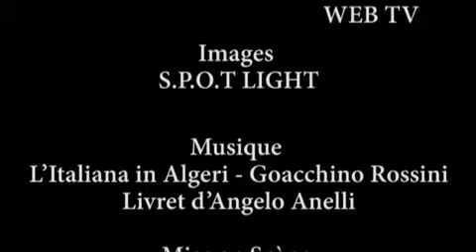Sylvia Tro Santafe - Interview de la mezzo soprano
WEB TV en Provence.